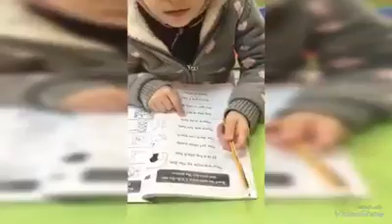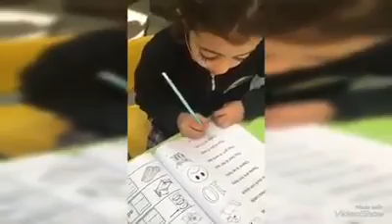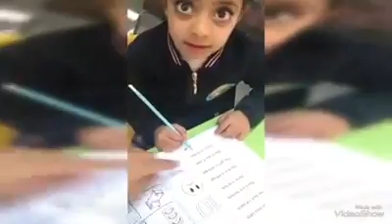Nora_International_Schools(We love to read)American_Schools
“Think before you speak. Read before you think.”
My amazing kids reading the answer with confidence and happiness
We love to read.
Kg3 C
T.Amira